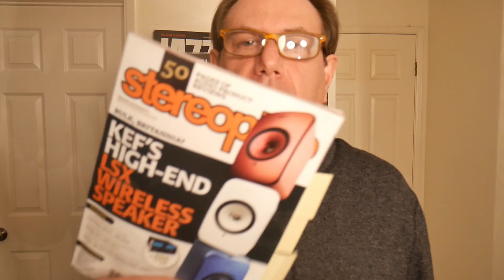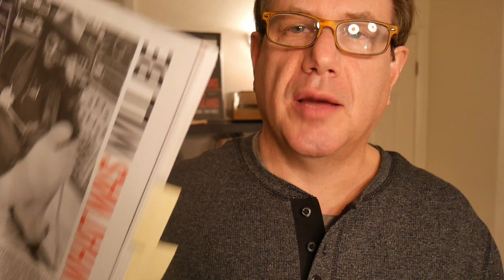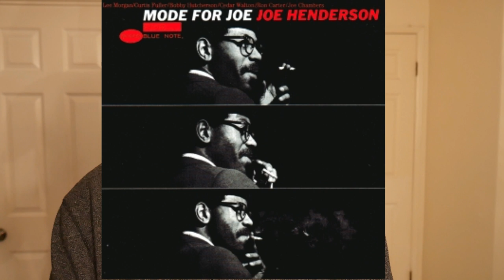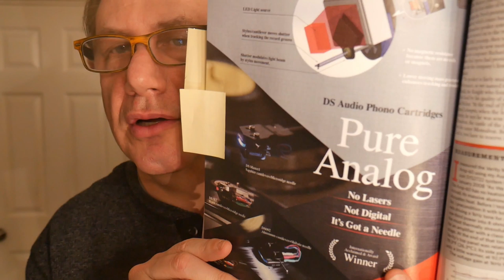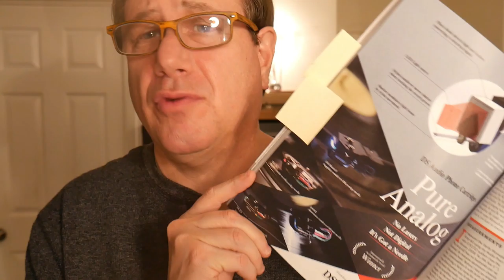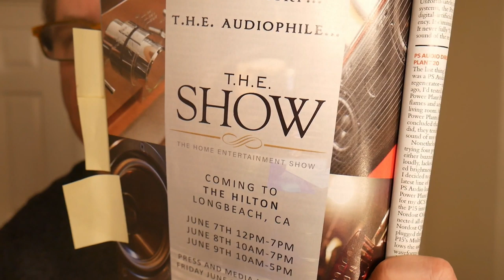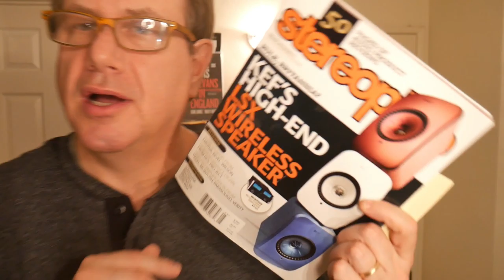May 2019 Stereophile with Don Was of Blue Note and more.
Highlights from May 2019 issue of Stereophile magazine includes:

Don Was of Blue Note Records
Blue Note Tone Poet Series with Joe Harley
The Home Entertainment Show - June 7-9 2019 - Long Beach Hilton
Go read the full interview - I just mention the latest Blue Note re-issues.